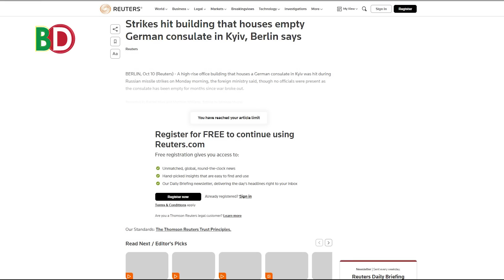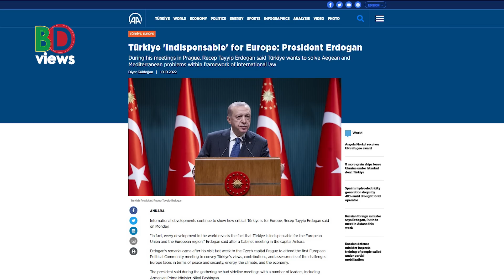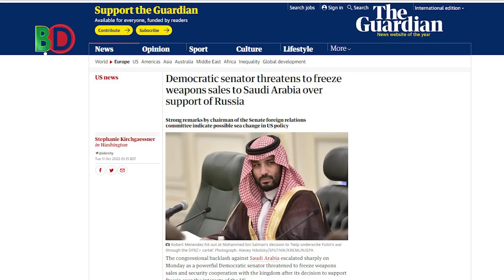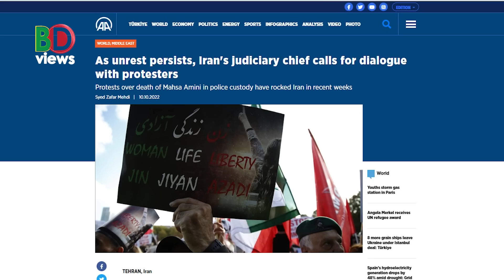এবার খুশি কাদিরভ! তুরস্ক ইউরোপের জন্য অপরিহার্য দাবি এরদোয়ানের! হজ্বে নারী!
ইউক্রেনের সামরিক ও জ্বালানী অবকাঠামো লক্ষ্য করে রাশিয়ার হামলা অব্যাহত আছে। এরমধ্যে লভিভ ও ঝাপরোঝিয়ায় বড় আকারের হামলা হয়েছে। রাশিয়া জানিয়েছে ইউক্রেনের হামলা অব্যাহত থাকবে। এর আগে  ইউক্রেনের রাজধানী কিয়েভে জার্মানীর একটি কূটনৈতিক ভবনে মিসাইল হামলা করেছে রাশিয়া। এই প্রথম ইউক্রেনে কোন কূটনৈতিক স্থাপনায় হামলা চালালো রাশিয়া। রয়টার্স জানিয়েছে, কিয়েভের একটি বহুতল ভবনে হামলা হয়েছে। ওই ভবনে ছিলো জার্মানির কনস্যুলেট অফিস। তবে যুদ্ধ শুরু হওয়ার পর থেকে জার্মান কর্মকর্তারা আর অফিসটি ব্যবহার করছে না।
সোমবার থেকে ইউক্রেনের রাজধানী কিয়েভসহ বিভিন্ন শহরে জোরালো হামলা শুরু করেছে রাশিয়া। এদিনের হামলায় অন্তত ১৯ জন বেসামরিক লোক নিহত হয়েছে। মঙ্গলবার সকালেও কয়েকটি মিসাইল হামলা হয়েছে। তবে ইউক্রেন চারটি রুশ মিসাইল ভূপাতিত করার কথা জানিয়েছে। এদিনও নাগরিকদের শেল্টারে থাকার অনুরোধ করেছে কর্তৃপক্ষ। বিবিসি জানিয়েছে, আগের দিনের চেয়ে মঙ্গলবার হামলার পরিমাণ অনেক কম ছিলো। ইউক্রেনে রাশিয়ার এই হামলার নিন্দা জানিয়েছে জার্মানি। এর কিছুক্ষণ পরেই জার্মান কনস্যুলেট ভবনে ওই হামলা হয়েছে।